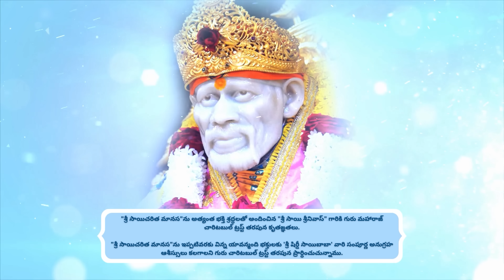GuruVani శ్రీ సాయిచరిత మానస భాగం - 54 by Shri Sai Srinivas